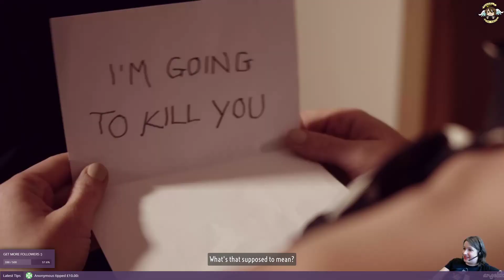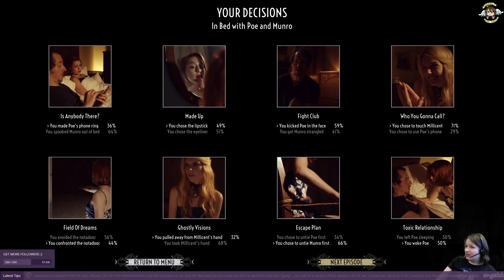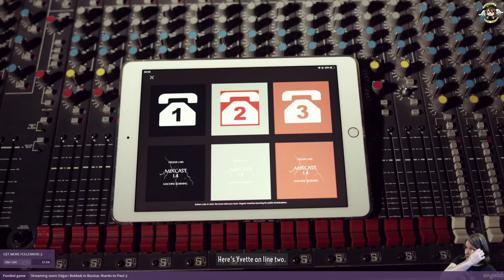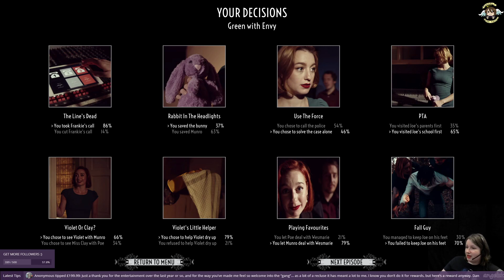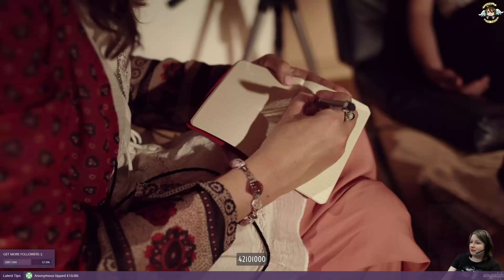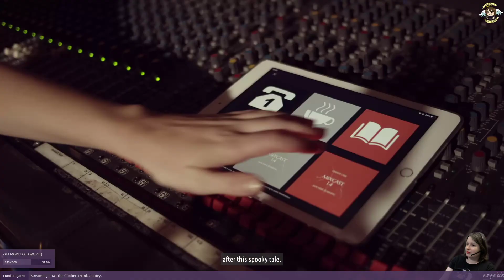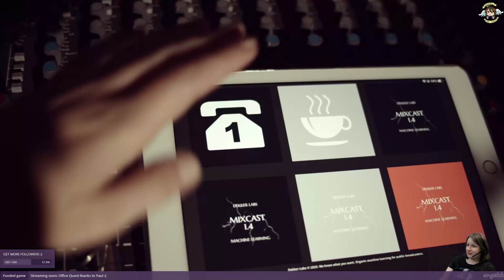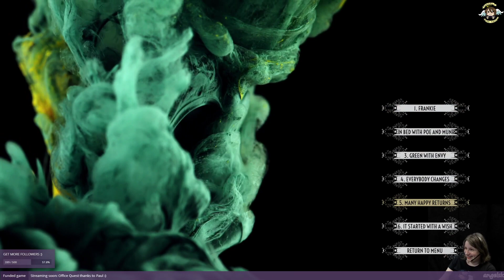Dark Nights with Poe and Munro - 1st Playthrough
Ethics statement: A copy of this game was provided for streaming purposes; however, opinions are my own.